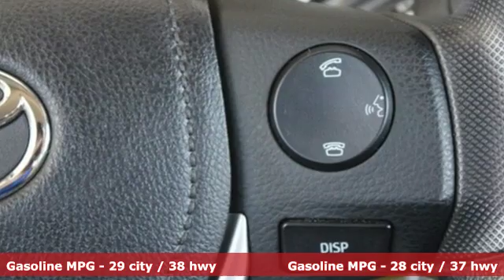Certified 2016 Toyota Corolla Spring TX, TX GP438207P - SOLD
Year: 2016
Make: Toyota
Model: Corolla
Trim: LE
Engine: 4 Cyl. 1.8 L
Transmission: Variable
Color: Gray
Mileage: 27822
Stock #: GP438207P
VIN: 5YFBURHE5GP438207
Boasts 38 Highway MPG and 29 City MPG! This Toyota Corolla delivers a Regular Unleaded I-4 1.8 L/110 engine powering this Variable transmission. Window Grid Antenna, Wheels: 16 x 6.5 Steel -inc: wheel covers, Variable Intermittent Wipers.*This Toyota Corolla Features the Following Options *Urethane Gear Shift Knob, Trunk Rear Cargo Access, Trip Computer, Transmission: Continuously Variable (CVTi-S), Torsion Beam Rear Suspension w/Coil Springs, Tires: P205/55R16 All-Season, Strut Front Suspension w/Coil Springs, Steel Spare Wheel, Single Stainless Steel Exhaust, Side Impact Beams.*Toyota** Certification*Along with industry-leading heritage comes another advantage: an exceptional coverage policy. With a 12-month/12,000-mile Limited Comprehensive Warranty a 7-year/100,000-mile Limited Powertrain Warranty plus one full year of Roadside Assistance, honored at more than 1,400 Toyota dealers in the U.S. and Canada, we've got you covered. Each candidate for certification can be a current model year vehicle, up to and including 7-year old models, with 100,000 miles or less on the odometer.*Limited Lifetime Engine Warranty *Any Asian import vehicles with less the 100,000 miles on the odometer at point of sale and have been through service, or are 7 years old or newer qualify for a limited lifetime engine warranty.*Stop By Today *For a must-own Toyota Corolla come see us at Fred Haas Toyota World, 20400 Interstate 45, Spring, TX 77373. Just minutes away!

Address:
20400 Interstate 45 North